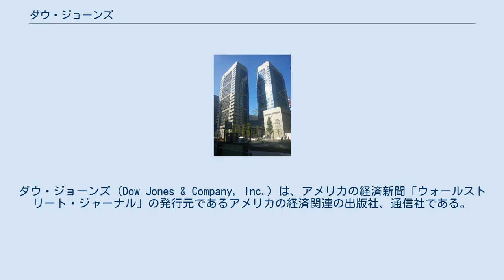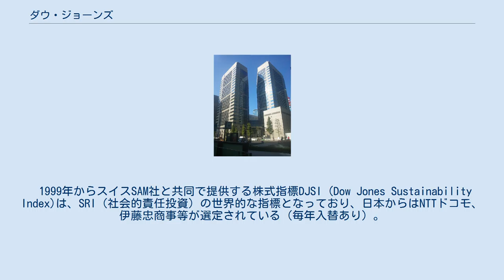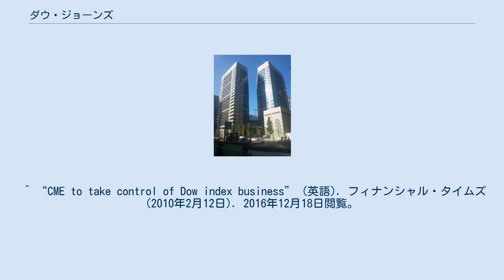ダウ・ジョーンズ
ニューズ・コーポレーション
ダウ・ジョーンズ（Dow Jones & Company, Inc.）は、アメリカの経済新聞「ウォールストリート・ジャーナル」の発行元であるアメリカの経済関連の出版社、通信社である。
 ダウ・ジョーンズ・ジャパン本社（大手町ファーストスクエア） 1882年にチャールズ・ダウ、エドワード・ジョーンズ、チャールズ・バーグストレッサーの3人が出資してニューヨーク証券取引所の近接地に設立したのが始まりで、当初は手書きの経済ニュースレターをウォール街の経済関係者に配布することに始まり、1889年7月に「ウォールストリート・ジャーナル」が創刊される。
 1967年にはアメリカ大手の通信社AP通信との提携をしてた。
 更に1896年には「ダウ平均」といわれる「ダウ・ジョーンズ工業平均株価」という制度を設け、ニューヨーク株式の指針として幅広く活用されるようになる。
 1999年からスイスSAM社と共同で提供する株式指標DJSI (Dow Jones Sustainability Index)は、SRI（社会的責任投資）の世界的な指標となっており、日本からはNTTドコモ、伊藤忠商事等が選定されている（毎年入替あり）。
 2007年にニューズ・コーポレーションにより買収され、現在はニューズ・コーポレーションの子会社である「Ruby Newco LLC」の完全子会社である。
 2010年にニューズ・コーポレーションは、ダウ・ジョーンズのインデックス算出事業の株式の9割を、シカゴ・マーカンタイル取引所グループに売却、2012年7月以降、ダウ・ジョーンズのインデックス算出事業は、S&P ダウ・ジョーンズ・インデックスに移行した。
 ^ “News Corp. Completes Takeover of Dow Jones” (英語). ニューヨーク・タイムズ (2007年12月14日). 2016年12月18日閲覧。
 ^ “CME to take control of Dow index business” (英語). フィナンシャル・タイムズ (2010年2月12日). 2016年12月18日閲覧。
 ^ “CME-McGraw-Hill Launch S&P-Dow Jones” (英語). Zacks (2012年7月3日). 2016年12月18日閲覧。